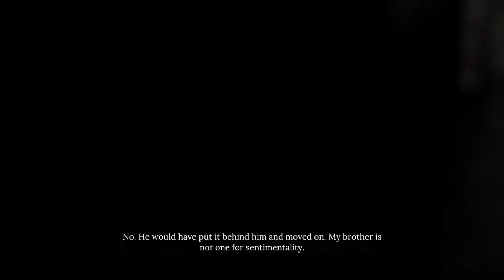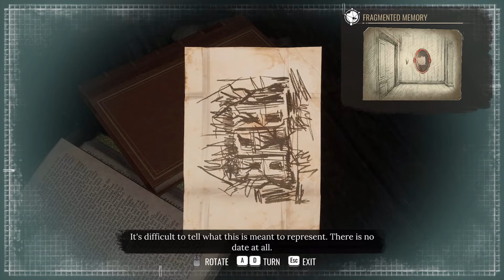Sherlock Holmes: Chapter One - Mother's Room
After completing "A Gilded Cage" we have unlocked Mother's Room in Stonewood Manor. What secrets await us there?